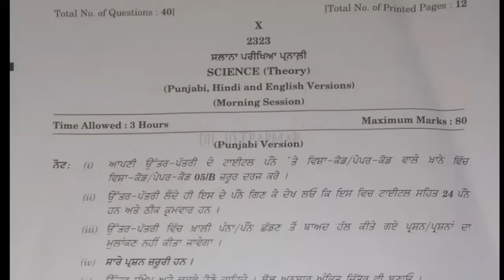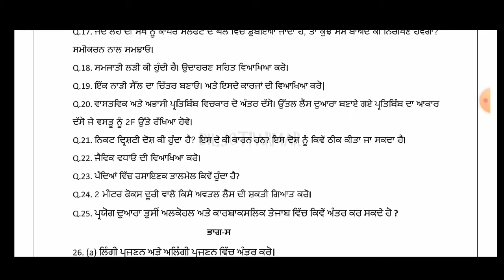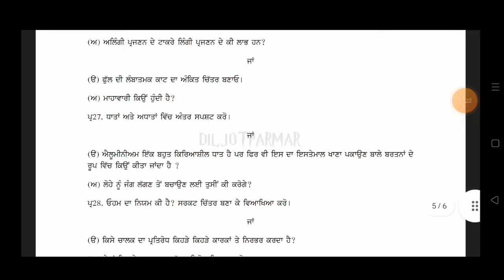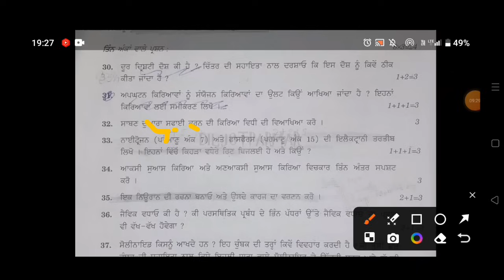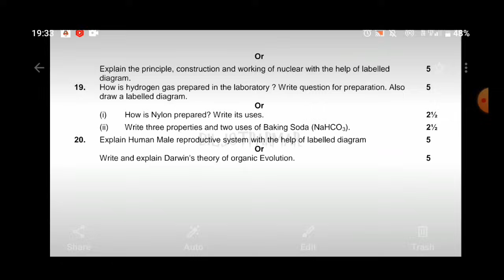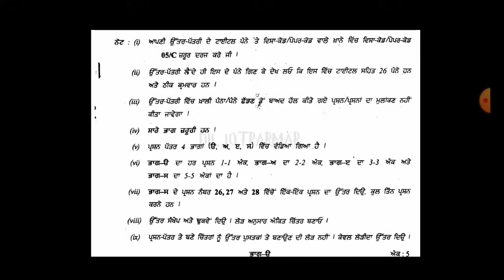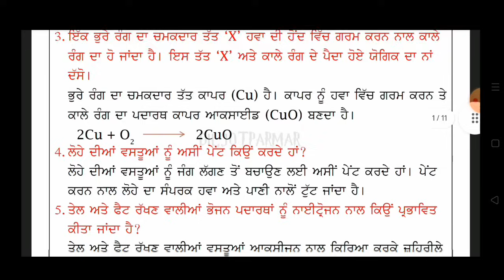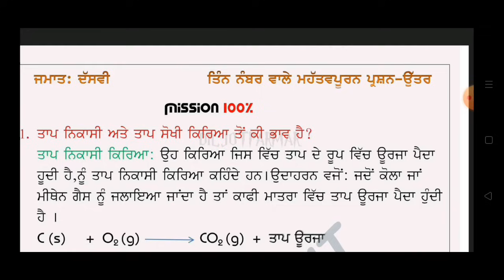10th class science board paper 2024 | Pseb class 10th science paper solution 16 Feburary 2024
10th class science board paper 2024 | Pseb class 10th science paper solution 16 Feburary 2024

10th class paper science 2024 | class 10th science paper solution 16 Feburary 2024

*NOTE*
some keywords-
10th class board paper 2024
10th class science solved paper 16 Feburary 2024
10th science sample paper 2024
10th science solution 16 Feburary paper 2024
10th class science board paper 2024
10th class science paper fully solved board 2024
key chapter-
00:01 pyq
22:20 important questions